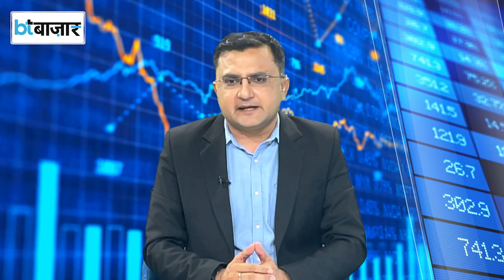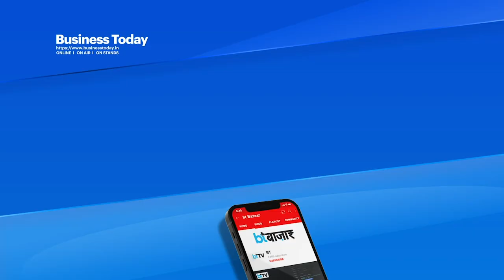कैसे बदल रही है Investing की दुनिया?